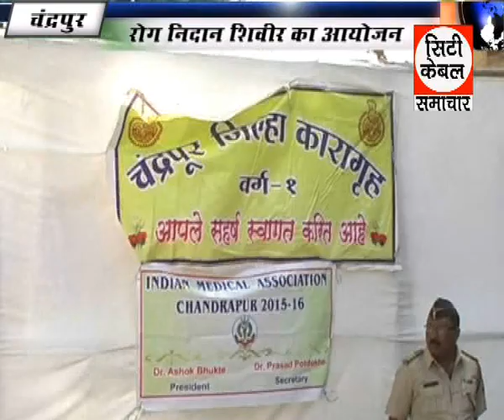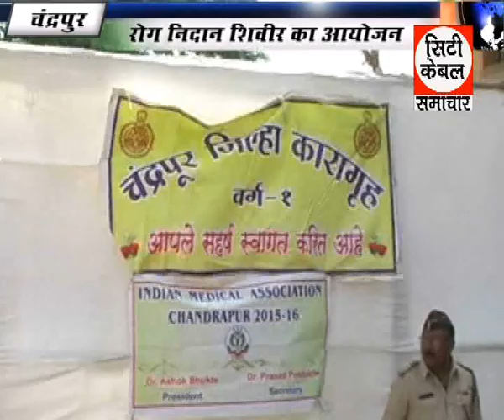Rog nidhan shivir ka ayojan , City Cable Samachar GTPLChandrapur4 6 7 2015